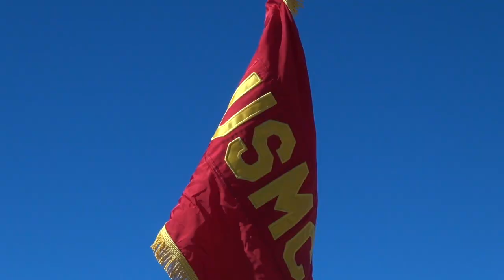Fort Report U.S. Marine Det.-Fort Huachuca Ceremony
In this Fort Report, command of the U.S. Marine Corps Detachment changes at a ceremony on Fort Huachuca, Arizona.